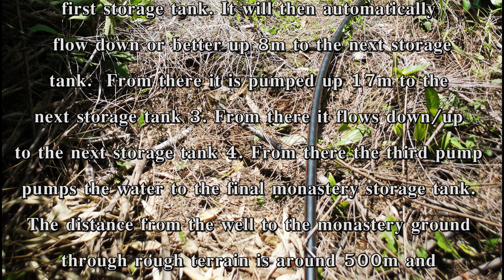Building our own monastery well: (part 1) 27th of July 2021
Story:
At first we tried to drill a well at three different and promising locations in the monastery to a depth of 120m to find some groundwater. Unsucessful. Then a devoted layperson who lived not far away allowed us to drill at his ground. However the water was not enough. So finally after one year we searched again and drilled the fourth well at another end of his property and were successful. We found ample of water at around a depth of 60m. Now we had to construct a pathway to one of the monastery watertanks...
It wasn't that easy. The local builder decided on 3 pumps and 4 watertanks. The first pump pumps the water from the well up to the first storage tank. It will then automatically flow down or better up 8m to the next storage tank. From there it is pumped up 17m to the next storage tank 3. From there it flows down/up to the next storage tank 4. From there the third pump pumps the water to the final monastery storage tank. The distance from the well to the monastery ground through rough terrain is around 500m and a difference in height of around 45m together with the depth of the well around 110m.
Here the overview of the terrain the pipline passes through...

Chapterlist:
00:00 Intro
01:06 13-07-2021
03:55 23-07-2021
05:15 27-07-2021